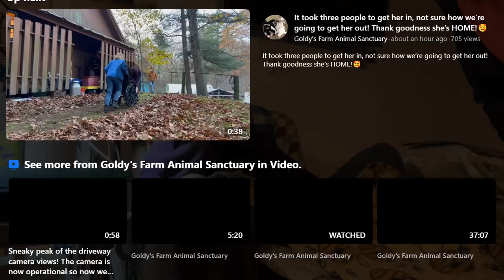Goldy's Mail Chat/ Tea Time "Welcome Home CARLENE" Gwen Elizabeth Janine Thank You All 1182023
Janine was there briefly at the start

Permission given by Janine Jacques to record